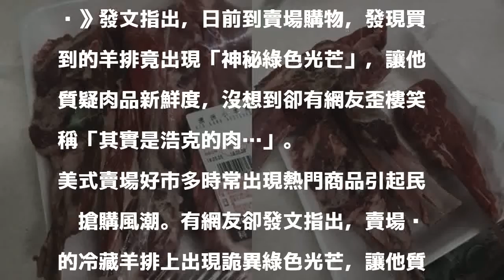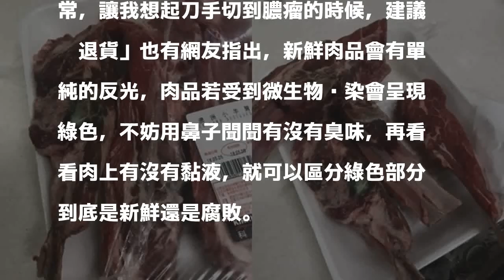好市多羊肉驚見「綠色光芒」 網歪樓稱︰浩克的肉...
〔即時新聞／綜合報導〕有網友在臉書社團《Costco好市多 商品經驗老實說》發文指出，日前到賣場購物，發現買到的羊排竟出現「神秘綠色光芒」，讓他質疑肉品新鮮度，沒想到卻有網友歪樓笑稱「其實是浩克的肉…」。

發表評論評論如下。